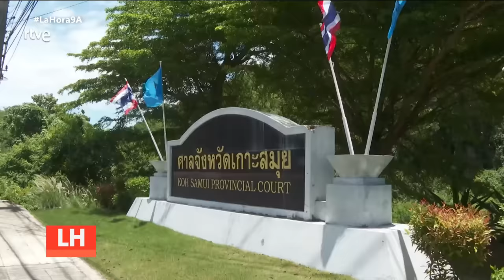TAILANDIA: DANIEL SANCHO se declara CULPABLE solo de OCULTAR el CADÁVER de ARRIETA | RTVE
El juicio contra el español Daniel Sancho, acusado del asesinato premeditado del colombiano Edwin Arrieta, ha comenzado en el tribunal de Samui (Tailandia) a puerta cerrada y con la prohibición expresa del juez de que los asistentes informen de lo que ocurre dentro de la sala.

En esta primera sesión del juicio han declarado testigos de la Fiscalía que coincidieron con Sancho en la isla de Phangan, donde supuestamente tuvo lugar el crimen el pasado 2 de agosto. Entre ellos, la persona que le alquiló la habitación de hotel, la dueña del bungalow donde tuvo lugar el crimen, la persona que le alquiló la motocicleta y la que encontró los restos en el vertedero.

Los padres del español se encuentran en la sala, así como sus abogados tailandeses. La defensa española se desplazará a Tailandia en la recta final del juicio.